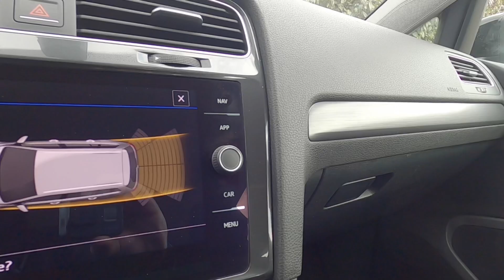Volkswagen Golf 7 Facelift, 1.6 TDI, an 2017, ALD Autoland.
ALD Autoland prezinta autoturismul marca Volkswagen Golf 7 Facelift, 1.6 TDI, an 2017

* Facelift
* Distronic ACC
* Navigatie inclusiv Romania
* Daylight LED
* Start- stop
* Auto hold
* Bare longitudinale
* Jante aliaj usor
* Pilot automat si limitator de viteza
* Clima automata pe doua zone
* ABS, ESP
* Volan multifunctional imbracat in piele
* Inchidere centralizata
* Radio CD, AUX
* Handsfree bluetooth
* Computer bord
* Sistem ISOFIX
* Senzori parcare fata- spate si lateral cu afisaj
* Senzori presiune roti
* Senzori lumina
* Senzori ploaie
* Cotiera fata
* Carlig remorcare
* Scaune fata sunt incalzite reglabile pe inaltime
* Scaun sofer cu masaj